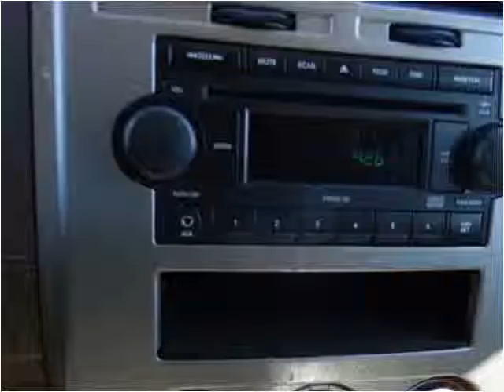2007 Jeep Compass Used Cars Seattle WA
This 2007 Jeep Compass is available from Best Auto Recovery.